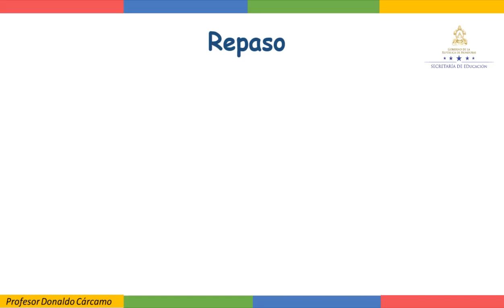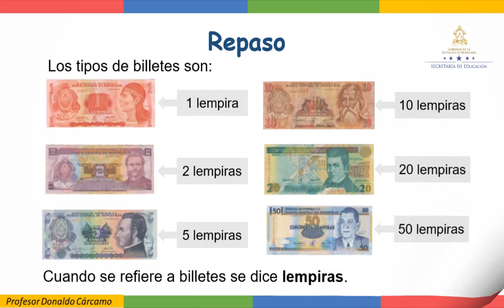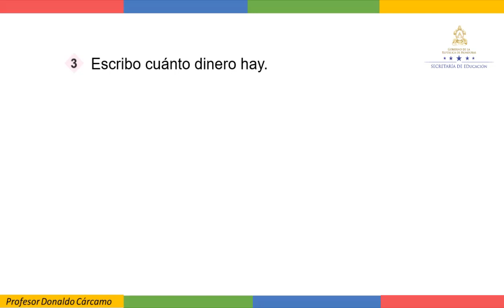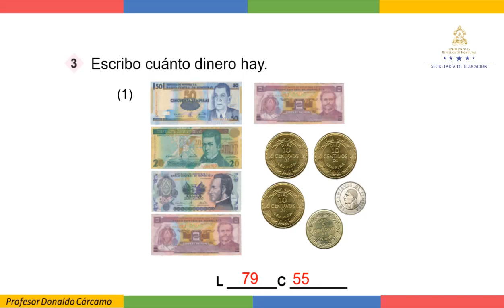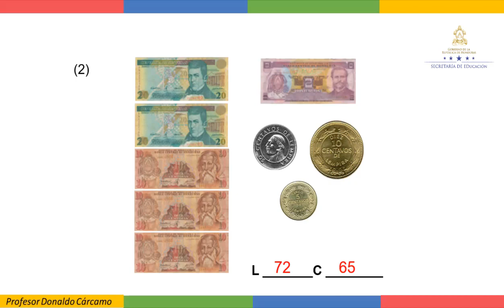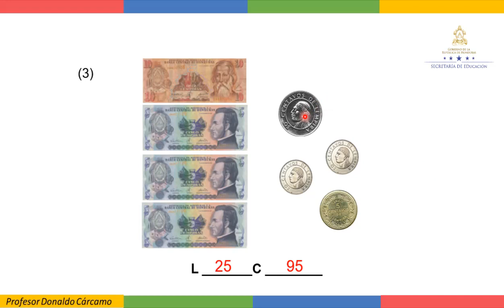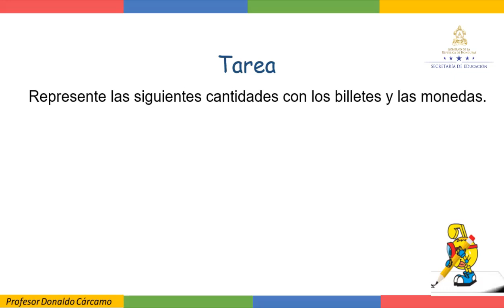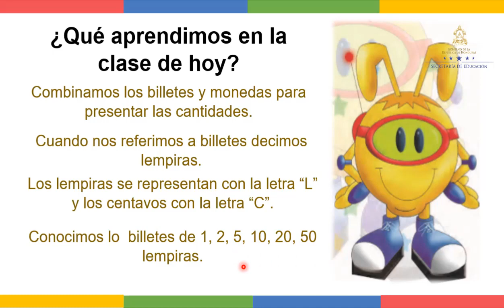Cuento billetes – Primer Grado - Matemáticas